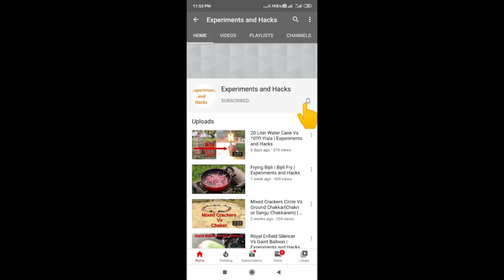1000 Snake cracker burning in love shape | Unique Love Experiment | Experiments and hacks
In this video burning 1000 snake crackers at once in love shape. This experiment is unique and different from others. This is a Diwali special video. This is one of the best Indian experiment. The video is shown in different angles to enjoy the video.

Experiments and Hacks